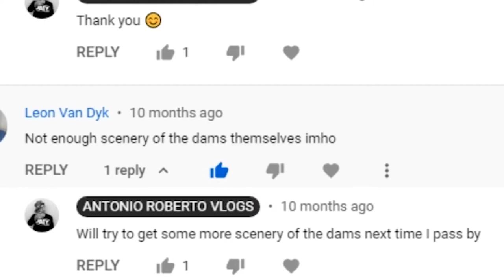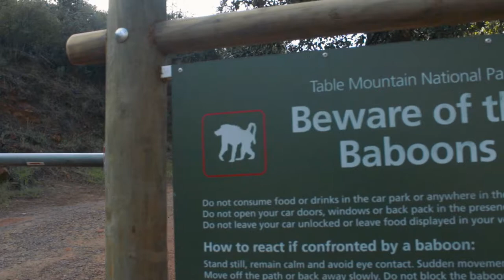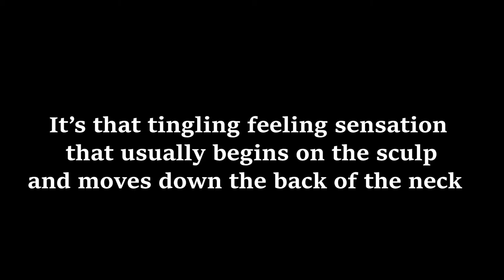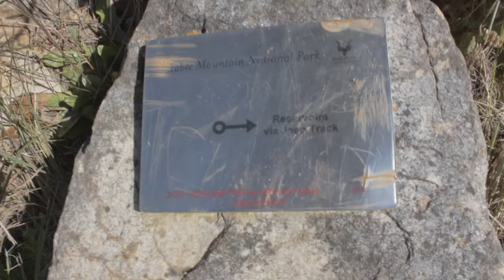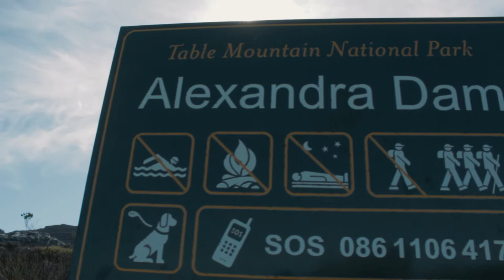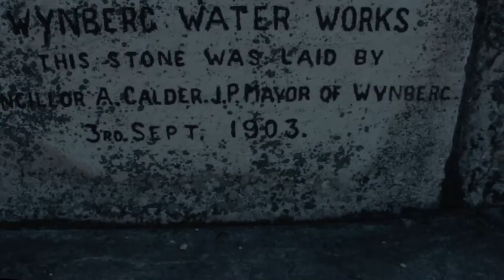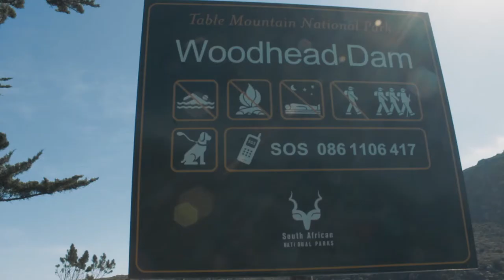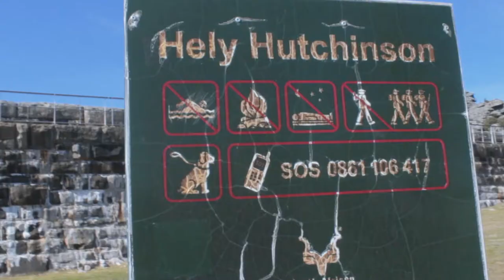THE 5 DAMS OF TABLE MOUNTAIN IN 2022 || GUIDED TOUR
Once again I headed to the 5 dams of Table Mountain, another hidden gem of Cape Town. I show you more scenery of the dams and also discovered what once was THE BEACH OF TABLE MOUNTAIN, has now vanished and taken over by the dams water completely😵😵Watch the full video to see what i'm refering to...